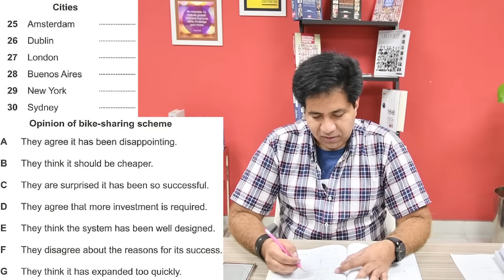IELTS LISTENING PART 3 || 10 BY 10 TIPS MY ASAD YAQUB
​ @Asad Yaqub   @Asad Yaqub English   @Learn French with Asad Yaqub   @Speak German with Asad Yaqub   @Learn Italian with Asad Yaqub   @IELTS For Punjab